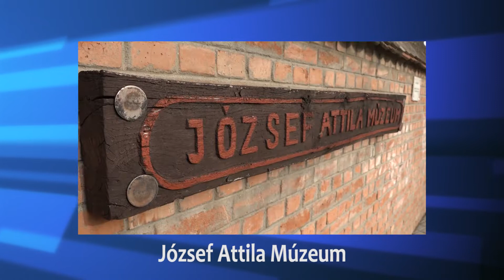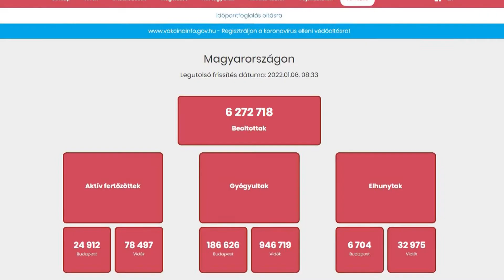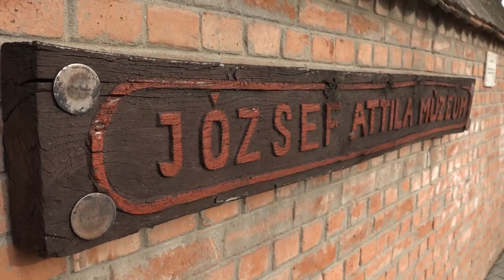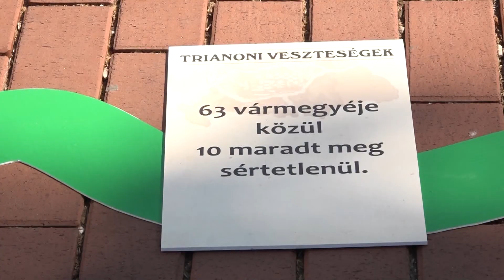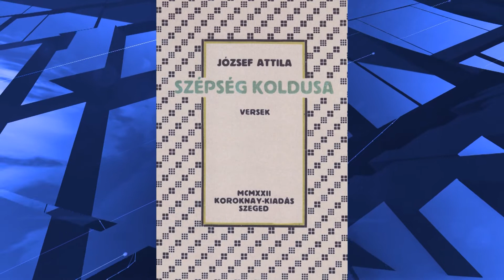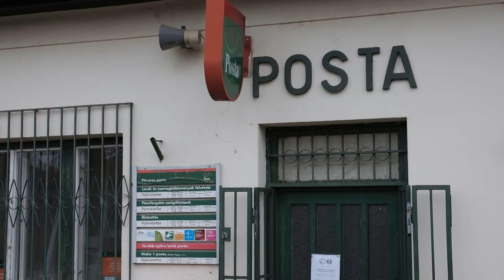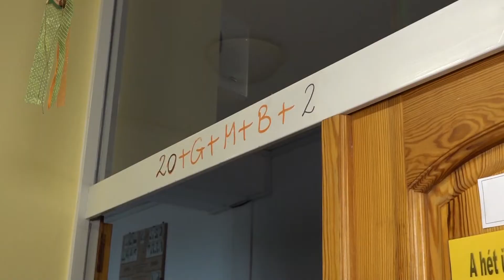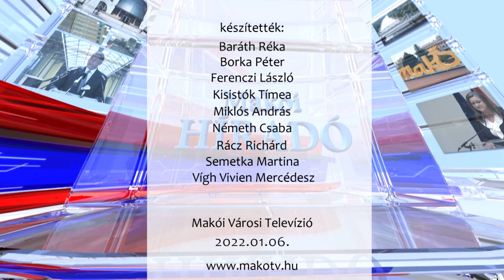Makói Híradó - 2022.01.06.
- Makón is egyre több a Covidos, hamarosan berobbanhat az 5. hullám
- Büfével bővült a makói jégpálya
- 20.000-en látogatták a makói múzeumot, amely idén is tervekkel néz a jövőbe
- Pitvaros is mozgalmas évet zárt
- Osztályterem szentelés vízkereszt napján